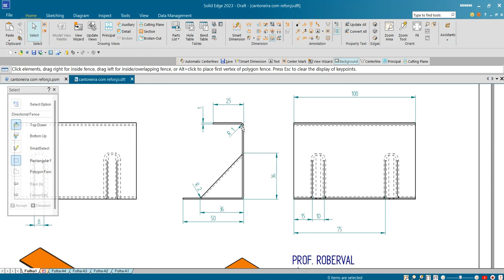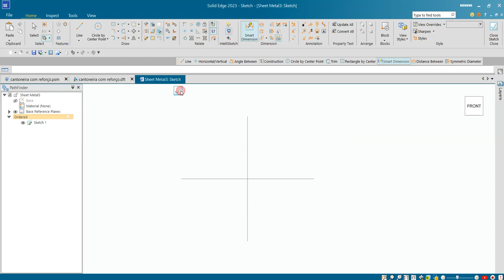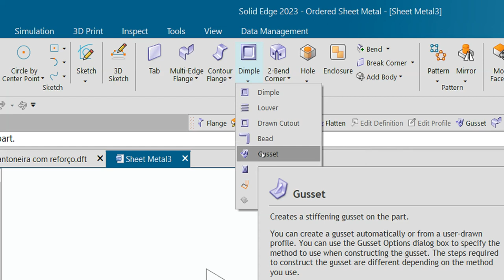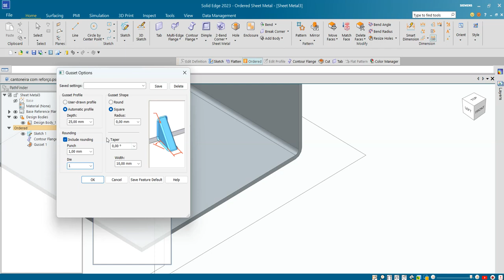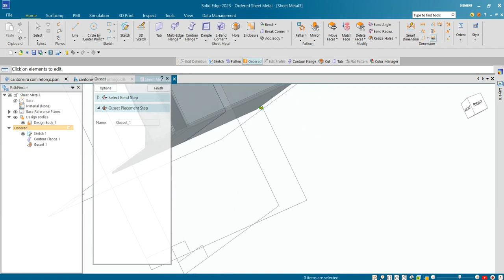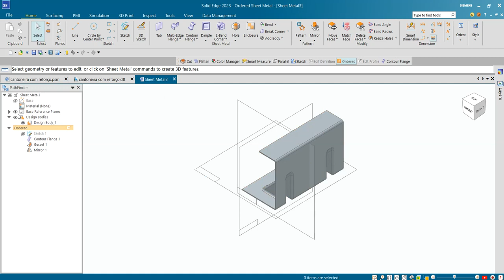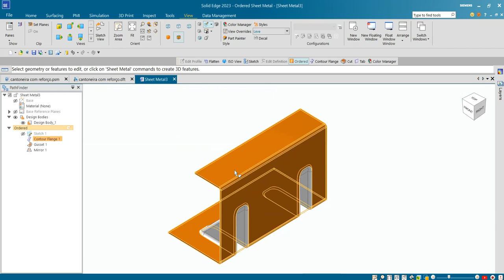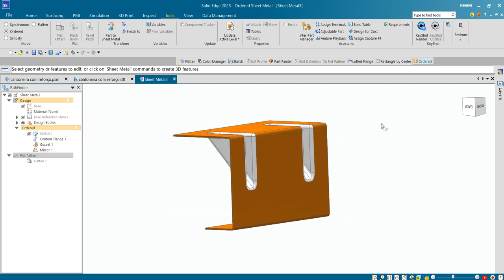AULA 103 - Exercício 87_ Cantoneira com Reforço (Gusset) em Sheet Metal no Solid Edge 2023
Angle Gusset in Sheet Metal in Solid Edge!
Refuerzo angular en chapa metálica en Solid Edge!
Gousset d'angle en tôle dans Solid Edge!
Fazzoletto angolare in lamiera in Solid Edge!
Winkelblech aus Blech in Solid Edge!
Comandos utilizados: Esboço 2D (Sketch), Flange de Contorno (Contour Flange), Reforço (Gusset) , Espelhamento (Mirror) , Aparência no modelo e nas operações (Feature).
AULAS PARTICULARES
PROJETOS MECÂNICOS
USINAGEM (CNC)
CORTE A LASER
DOBRA CNC
DOBRADEIRA DE TUBO CNC
CALDEIRARIA